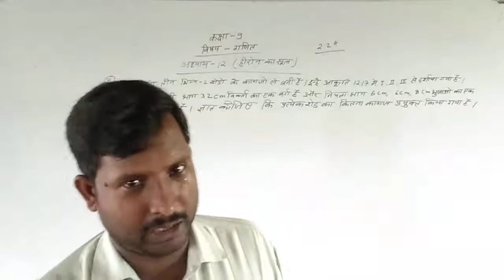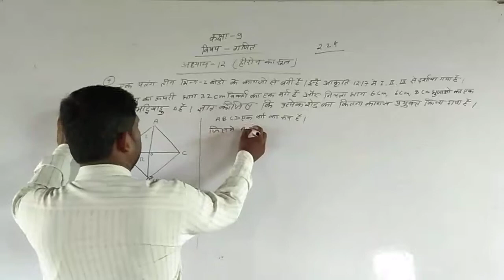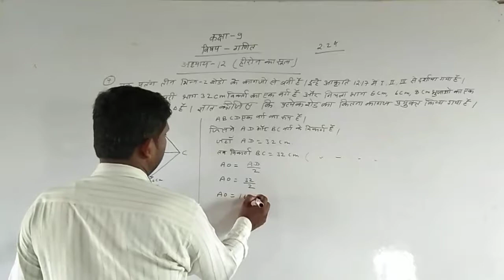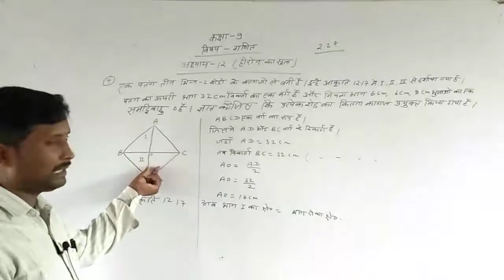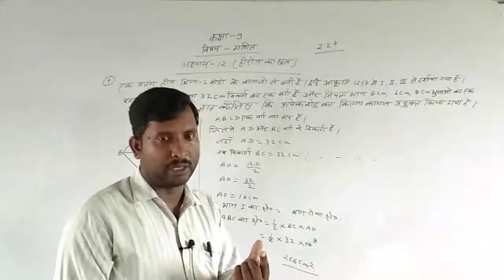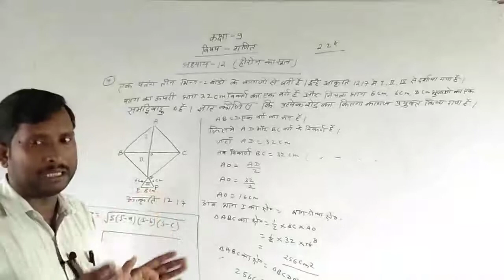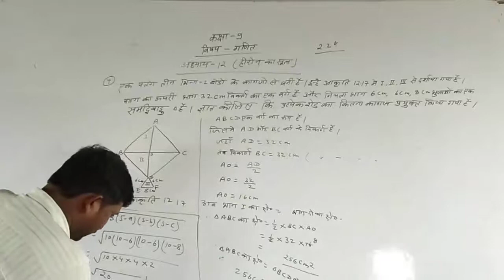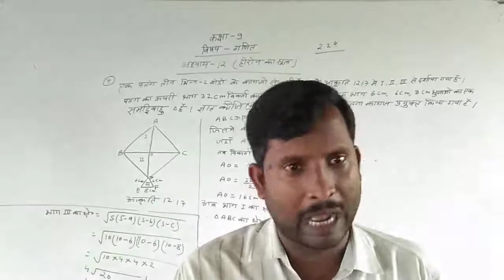Class 9th Math by Pramod Sir